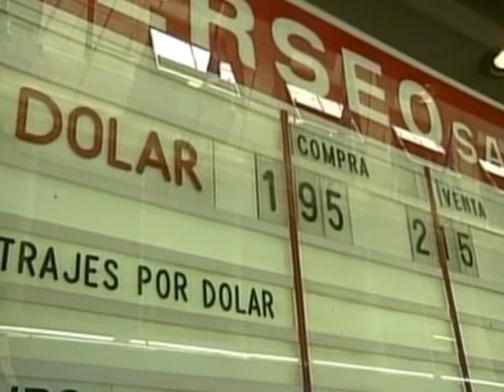Här är proffsens bästa fondval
Indien, Latinamerika och New emerging markets när experterna själv får välja.